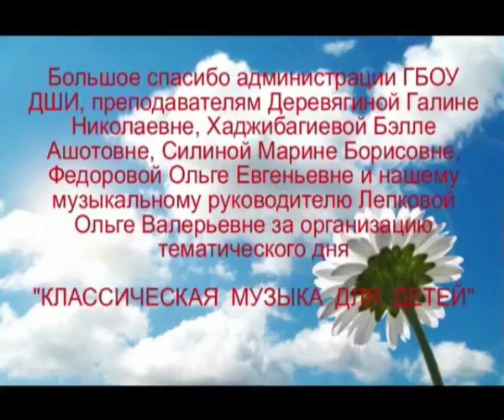День классической музыки в ДОУ